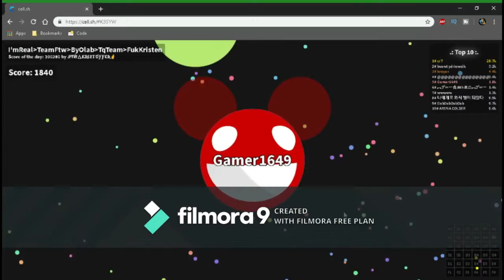Cell.sh Gameplay 2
Game - Cell.sh
Song - Skrillex Bangarang